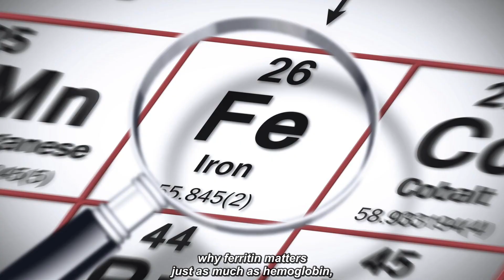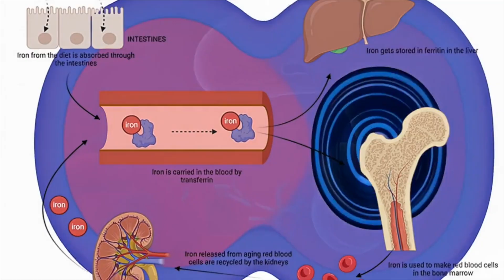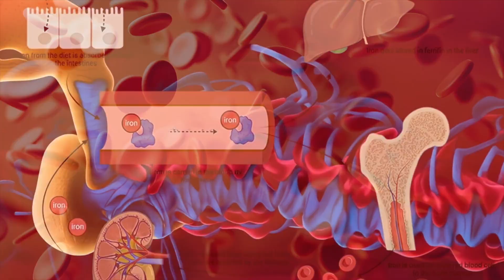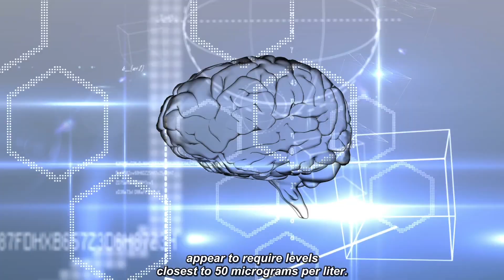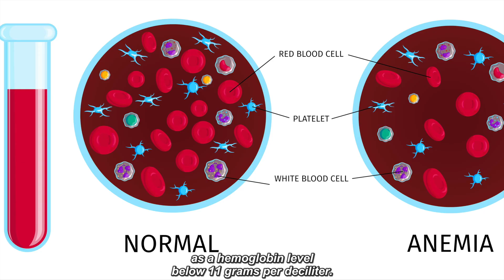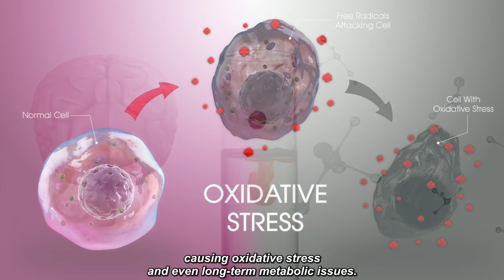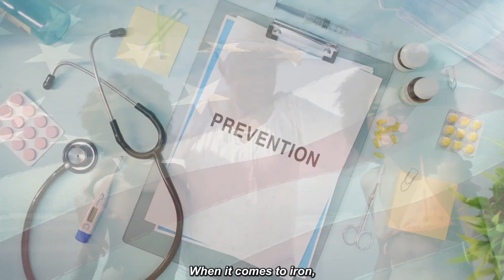The Shocking Truth About Iron Deficiency in Babies You Need to Know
Iron deficiency in babies, low ferritin, anemia, brain development, early iron testing at 4–6 months, cord ferritin at birth — are we waiting too long to screen infants for iron deficiency and protect healthy neurodevelopment?

In this episode of Health Investigations, host Rebecca Barboza breaks down the difference between iron deficiency and iron-deficiency anemia, why hemoglobin alone can miss early problems, and which babies are most at risk — including preterm babies, exclusively breastfed babies past 6 months without extra iron, and babies born to mothers with low iron in pregnancy. We also talk about how even “mildly low” ferritin can affect motor skills and brain function in the first months of life.

You’ll learn why many standard screenings at 9–12 months may be too late, why checking ferritin matters before hemoglobin drops, and how proactive testing (at birth for high-risk infants and again around 4–6 months) can help parents and pediatricians prevent long-term developmental impact instead of reacting after damage is done.

👶 Key Takeaways

Iron deficiency ≠ anemia: anemia happens after hemoglobin drops.

Ferritin reflects iron stores; low ferritin can precede low hemoglobin.

Higher-risk infants: preterm, exclusively breastfed beyond 6 months without added iron, or born to mothers with low iron.

Test early: consider ferritin + hemoglobin screening between 4–6 months for timely dosing guidance.

⏱️ Chapters

0:00 Intro
1:21 Iron deficiency vs. anemia
1:50 What defines low iron (ferritin)
3:41 Hemoglobin thresholds (WHO)
4:18 Risk group: preterm infants
5:05 Risk group: exclusively breastfed more than 6 months
7:02 Risk group: maternal low iron in pregnancy
8:07 Why timing of testing matters
9:53 Closing remarks

🧩 Terms Mentioned

Ferritin • Hemoglobin • Iron deficiency anemia • Preterm birth • Exclusive breastfeeding • Oxidative stress

📚 References Mentioned (non-exhaustive)

Iron deficiency during the first 1,000 days of life: Are we doing enough to protect the developing brain?
McCarthy EK, Murray DM, Kiely ME. Iron deficiency during the first 1000 days of life: are we doing enough to protect the developing brain? Proceedings of the Nutrition Society. 2022;81(1):108-118. doi:10.1017/S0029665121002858

Acta Paediatrica study on infant ferritin and motor development
Ljungblad UW, Tangeraas T, Paulsen H, Lindberg M. Lower iron stores were associated with suboptimal gross motor scores in infants at 3–7 months. Acta Paediatr. 2022; 111: 1941–1949.

Iron and Neurodevelopment in Preterm Infants (review)
German KR, Juul SE. Iron and Neurodevelopment in Preterm Infants: A Narrative Review. Nutrients. 2021 Oct 23;13(11):3737. doi: 10.3390/nu13113737. PMID: 34835993; PMCID: PMC8624708.

Mother’s iron status, breast milk iron, and lactoferrin—are they related? (2006)
Shashiraj, Faridi MM, Singh O, Rusia U. Mother's iron status, breastmilk iron and lactoferrin--are they related? Eur J Clin Nutr. 2006 Jul;60(7):903-8. doi: 10.1038/sj.ejcn.1602398. Epub 2006 Mar 1. PMID: 16514410.

Effect of infant feeding practices on iron status in a cohort of Bolivian infants (2018)
Burke RM, Rebolledo PA, Aceituno AM, Revollo R, Iñiguez V, Klein M, Drews-Botsch C, Leon JS, Suchdev PS. Effect of infant feeding practices on iron status in a cohort study of Bolivian infants. BMC Pediatr. 2018 Mar 12;18(1):107. doi: 10.1186/s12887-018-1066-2. PMID: 29530004; PMCID: PMC5848561.